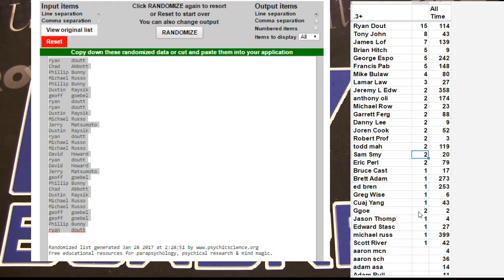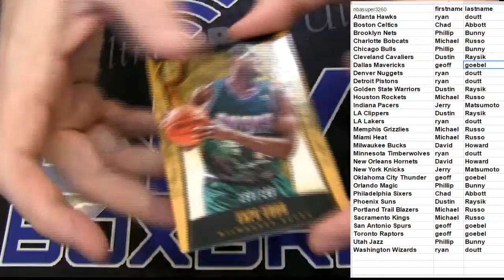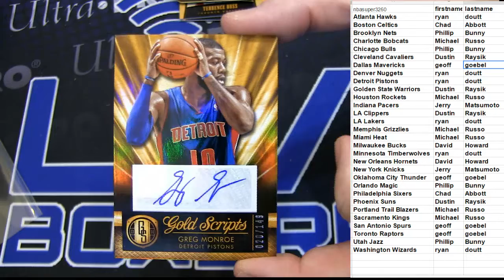NBA 3315 LBB